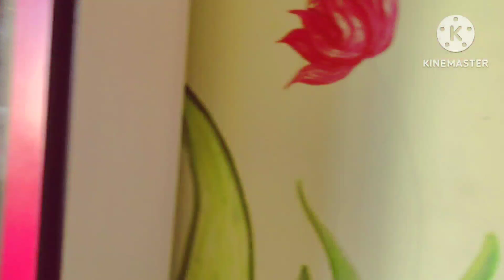ভালোবাসার দিন❤️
ভালোবাসার দিন❤️ ‎@SHADOW'SWORLD